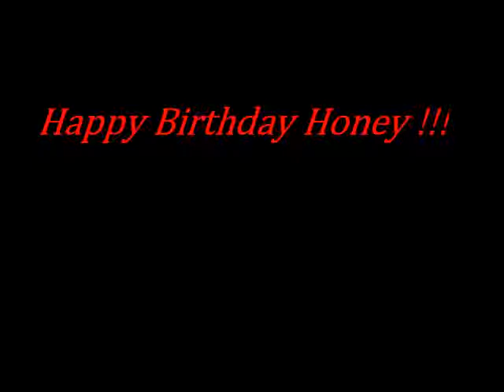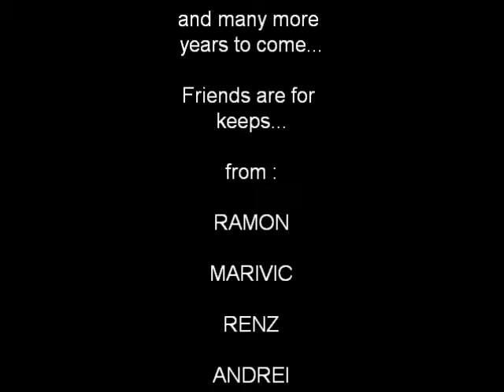My Movie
Honey's Birthday